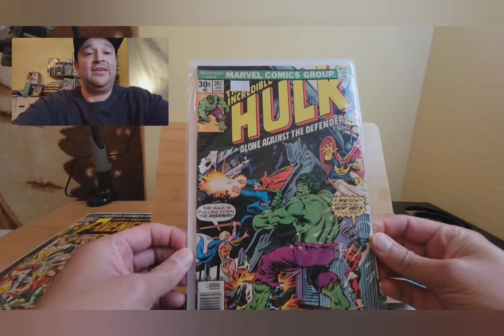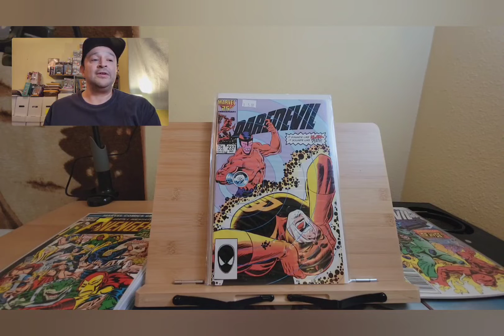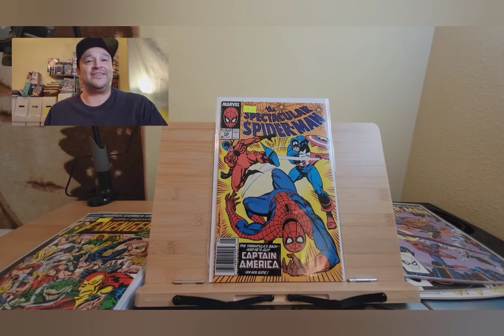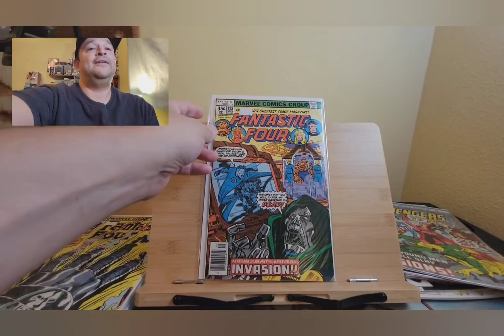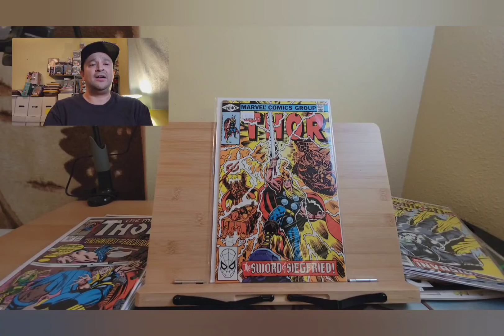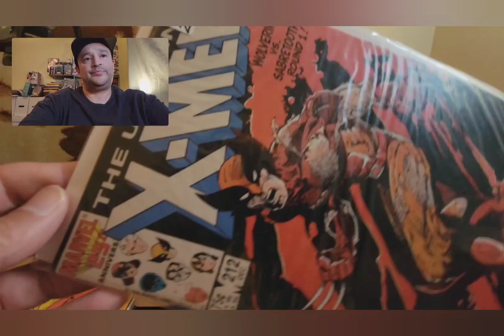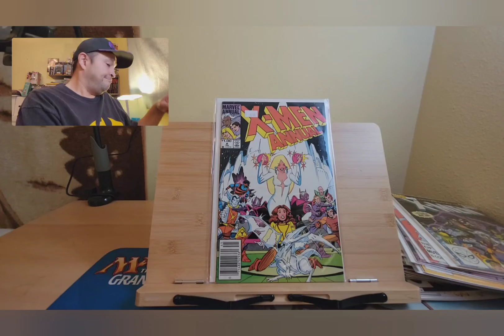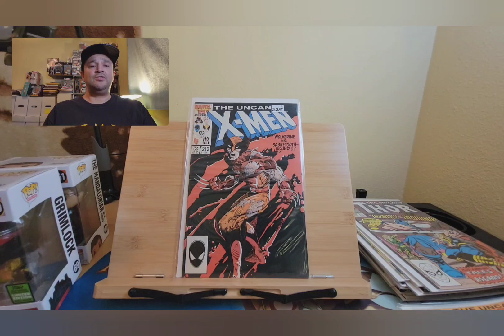Ontario Comic Con 2021 Haul.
These are the book that saved the day! I would have had a terrible  comic con experience, if it wasn't  for this haul.